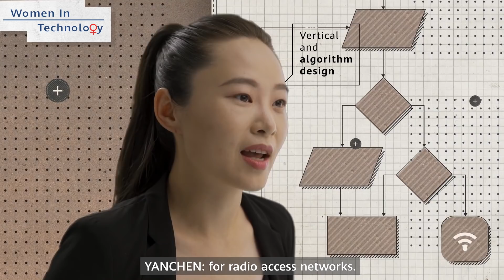Huawei’s Leading Ladies in Tech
Who are Huawei’s leading ladies in technology? Come meet Daisy, Yanchen and Angeliki, our WomenInTech from Huawei. Watch the video to discover what it takes to stand out in the innovative world of 5G, AI & Blockchain.